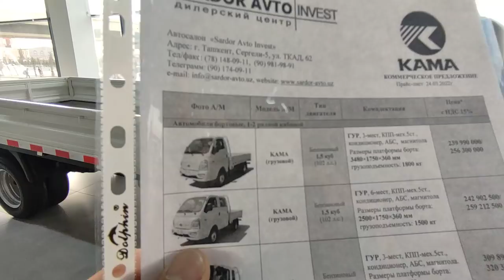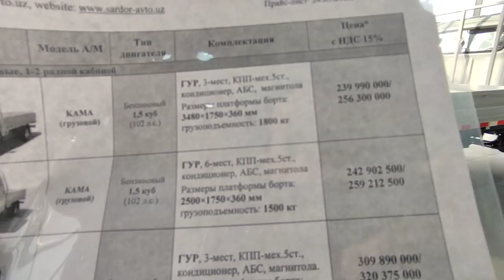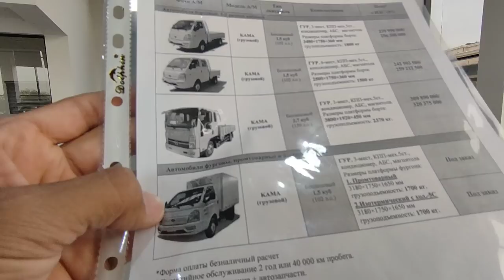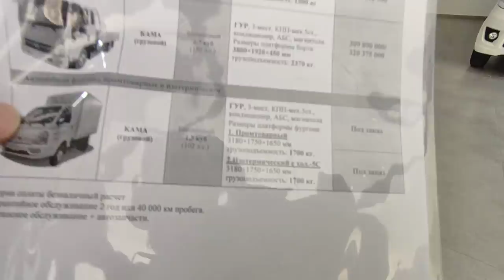ХАЛК КУТГАН КУН КЕЛДИ ЭНДИ КУП КУТМАЙСИЗ ! Микро Камаз Нархлари 2022 Mikro Kamaz narxlari 2022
Assalamu Alaykum do'stlar bugungi sondagi video rolikimizda Toshkent Shahridagi Yuk mashinalar narxlarni ko'rsatib boramiz, xato va kamchiliklar uchun oldindan uzr so'rab qolamiz.

Kanalimiz Rivoji uchun Obuna 🔔 bo'lishni va layk 👍 bosishni unutmang fikringizni kommentda ✍️ qoldiring!

Keyingi sonlarda qanaqa moshinalar chiqarishimizni xohlaysiz kommentda yozib qoldiring.

Sizga yoqimli tomosha tilab qolamiz !!!